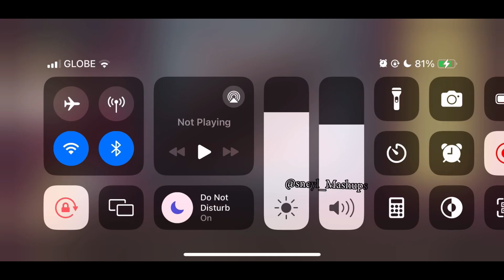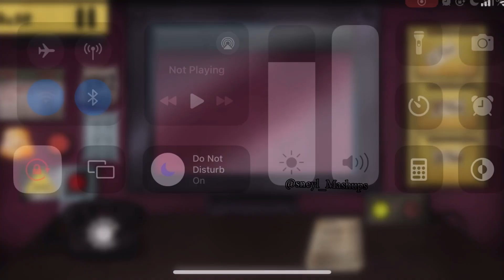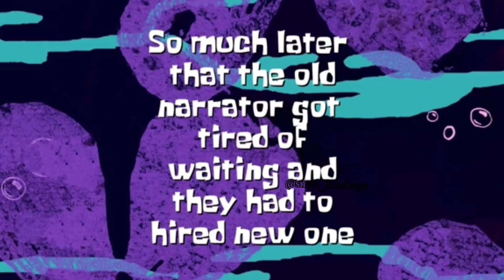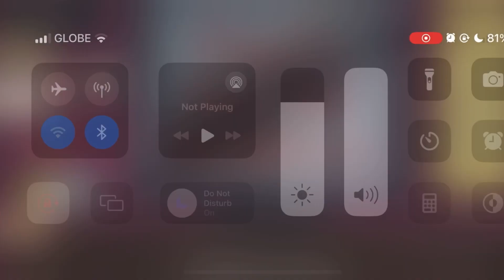TRYING THIS GAME AGAIN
As you can see I recently uploaded the late version of this game, GO CHECK IT OUT

As I updated the game, I need to pay for NIGHTMARE MODE AND THE Ad Blocker, and for the worst part I cannot play this game through offline, so I had no choice to face the ads everytime, (some of the video parts are cut, because of the ads) I hope you enjoy the part 2 of this game through, don’t forget to leave a like and subscribe for more,

Suggest any games to play comment down ⬇️ 👀